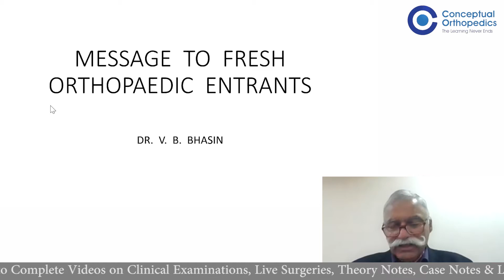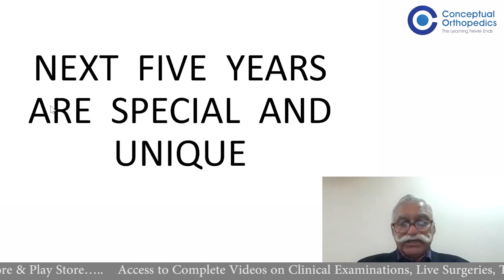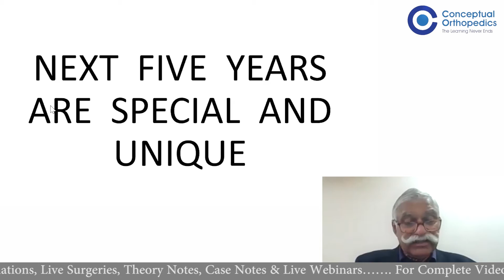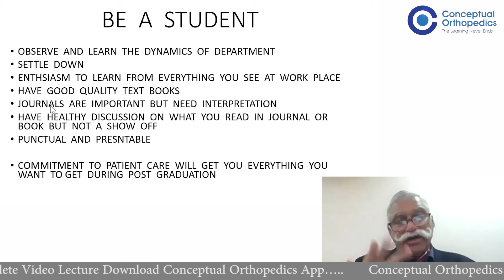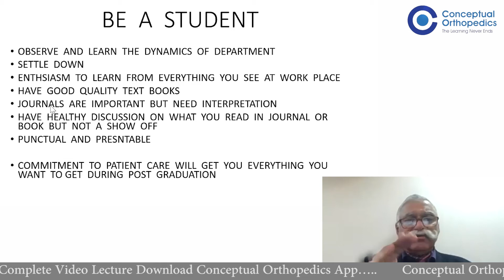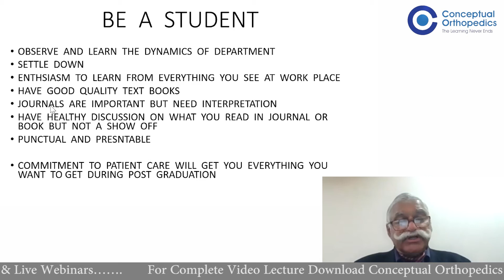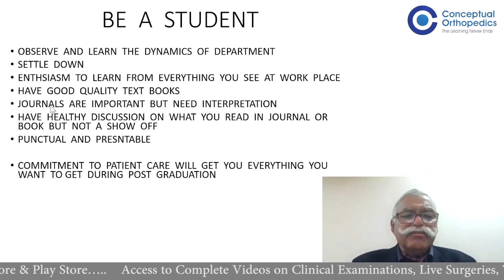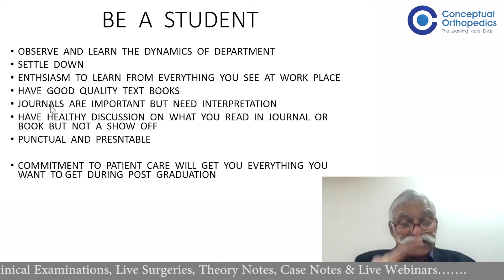A Message to New Orthopedics Residents by Prof. Dr. V. B. Bhasin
Happy Learning!